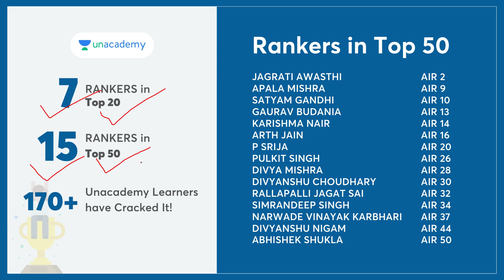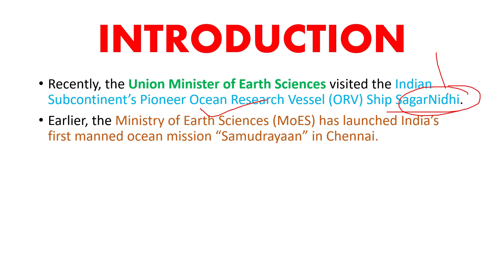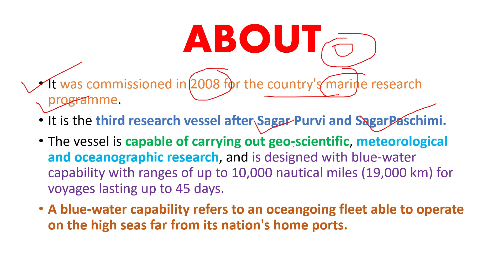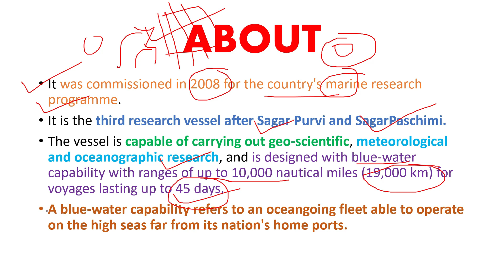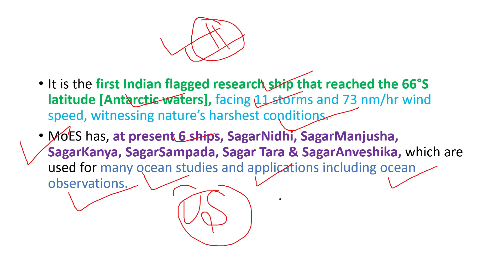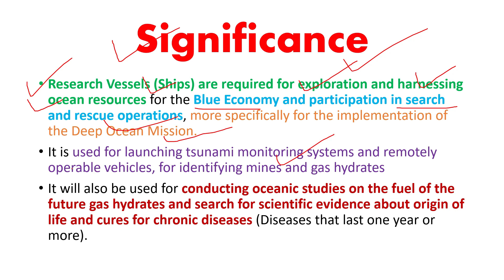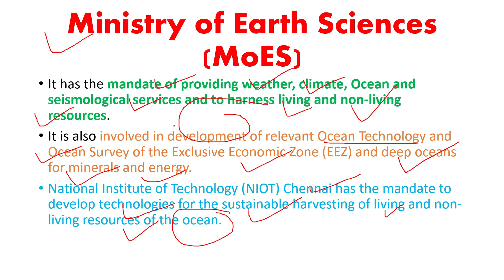Ocean Research Vessel- Sagar Nidhi | Ministry Of Earth Sciences | Samundrayaan | UPSC IAS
Recently, the Union Minister of Earth Sciences visited the Indian Subcontinent’s Pioneer Ocean Research Vessel (ORV) Ship SagarNidhi.

Earlier, the Ministry of Earth Sciences (MoES) has launched India’s first manned ocean mission “Samudrayaan” in Chennai.